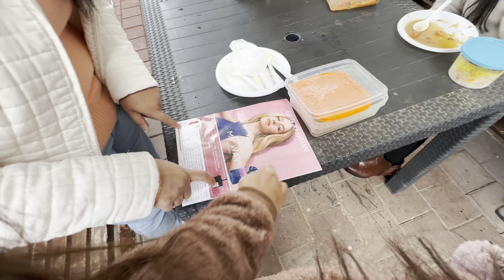Israel ma Moadon(club) for elderly people xai yesto huncha yo sav activities haru garawxa☺️